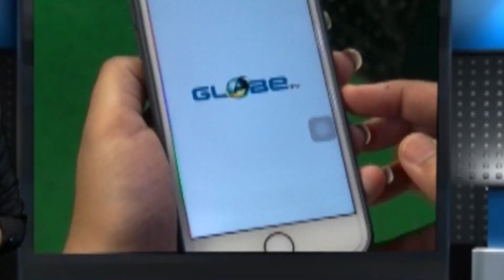বালি মাফিয়াদের বিরুদ্ধে অভিযানে পুলিশ